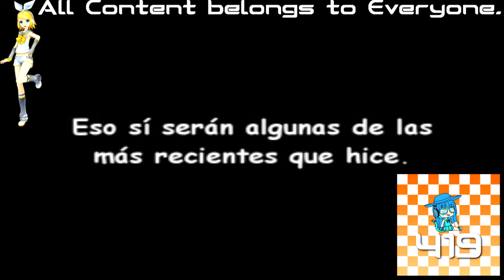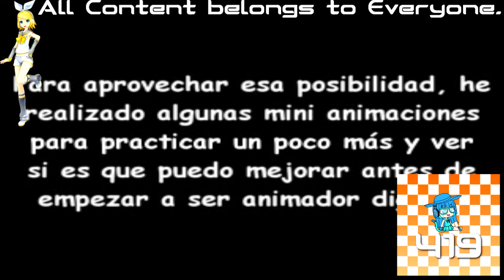Más animaciónes de prueba Reversed (FIXED)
Fixed for For Klasky Csupo AUTTP Alt because he forgot to reverse the audio. Instead of Il Sereno (איל סרנו), he changed his name into For Klasky Csupo AUTTP Alt. The effect is now fixed, and i'm sorry for the Hebrew language. We don't understand Hebrew, that means Il Sereno.